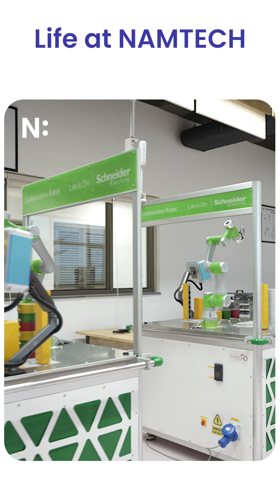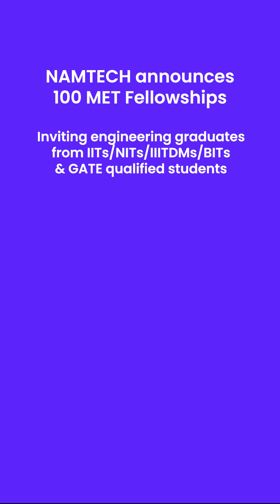Inside Campus Life at NAMTECH | Where Future Engineers Thrive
From the innovations you build to the experiences you share, NAMTECH’s campus is designed to support your journey into becoming Conscious Technologists.

Admissions open for the NAMTECH MET Fellowship.